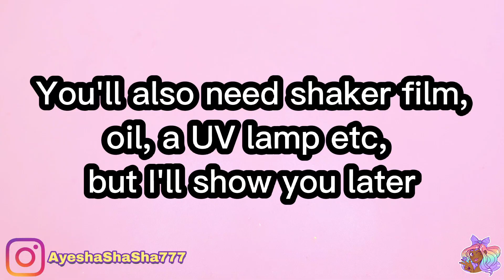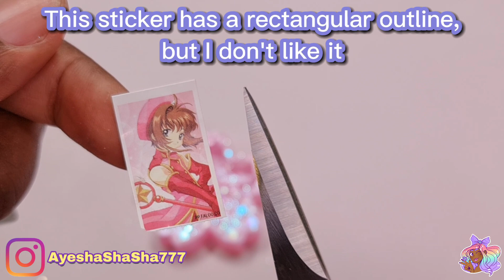UV RESIN SHAKERS: STEP BY STEP GUIDE | Cardcaptor Sakura Theme| Sophie And Toffee August Elves Box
Hey Loves! I really hope you like this updated resin shaker tips video, I did another one a long time ago that did really well so I wanted to share more tips!

Below are discount links and links to some popular tools I use. Enjoy!

This is a starter kit I'd recommend as it's amazing value for money!:

💖Silicone tools I use

💜Small light I use

💙Large light I use

💖No Wipe UV Top Coat I use

💜Cordless Rotary Tool I use

Postal | Correspondence Address (mail and small packets letter box size)

Ayesha Campbell
Unit 31453
London
W1A 6US
UK

Ayesha Campbell
Unit 31453
Courier Point
13 Freeland Park
Wareham Road
Poole
Dorset
BH16 6FH
UK

Love you all, thanks for your constant support!